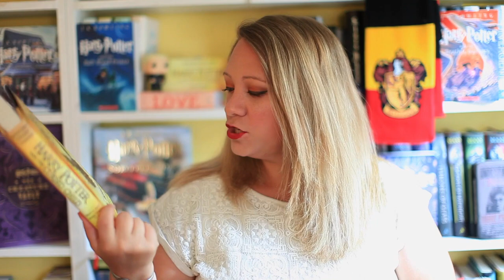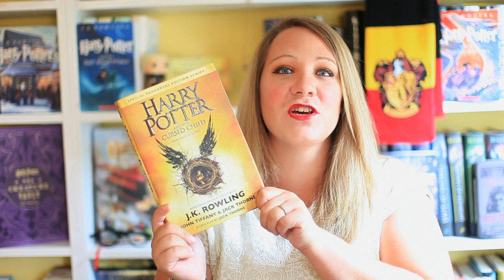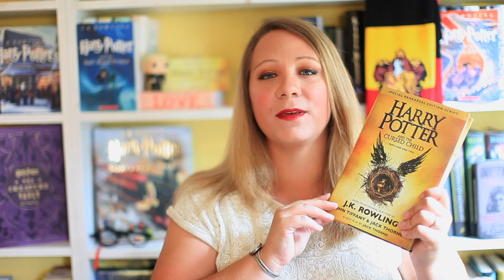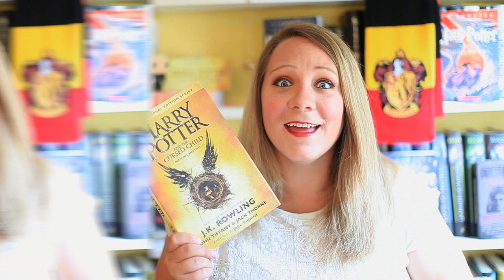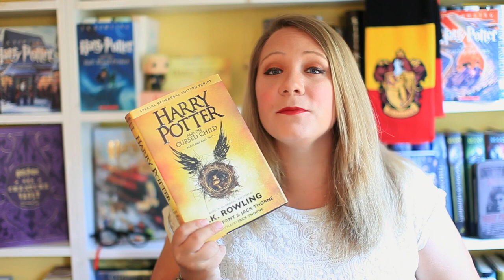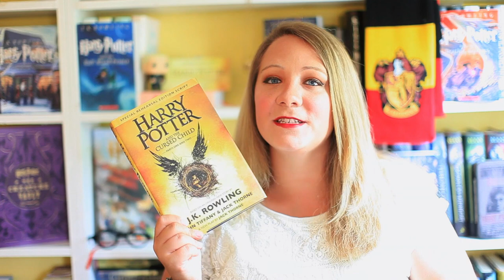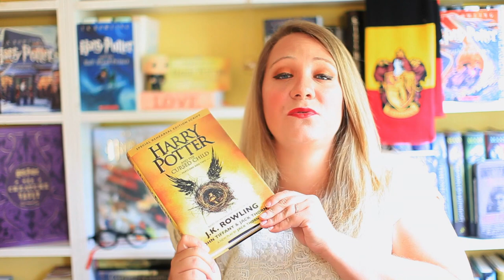HARRY POTTER & THE CURSED CHILD [DICUSSION]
If you want to see more Harry Potter video's Ive done, here's a playlist of all of them!